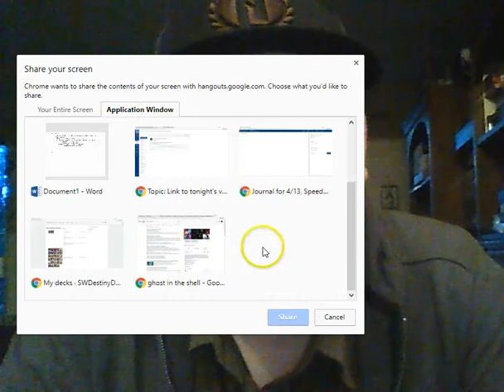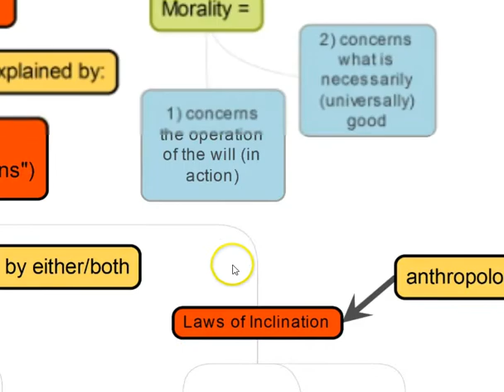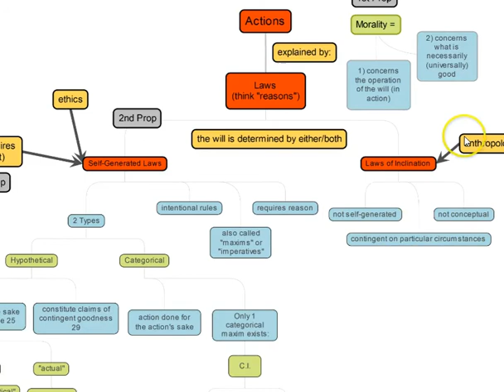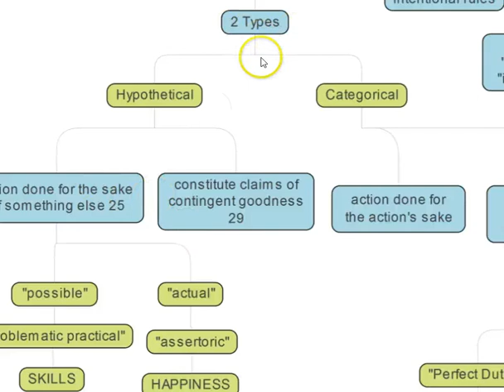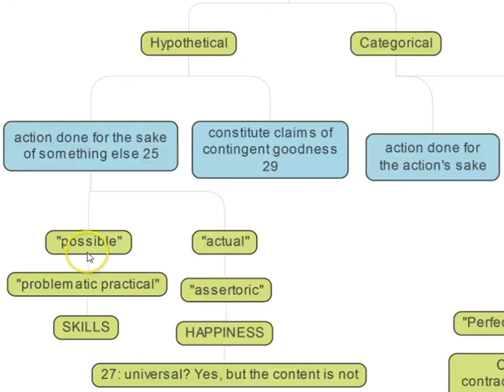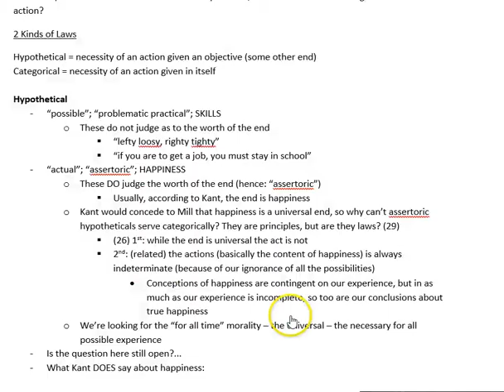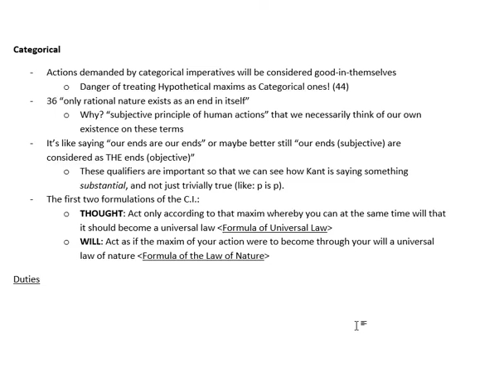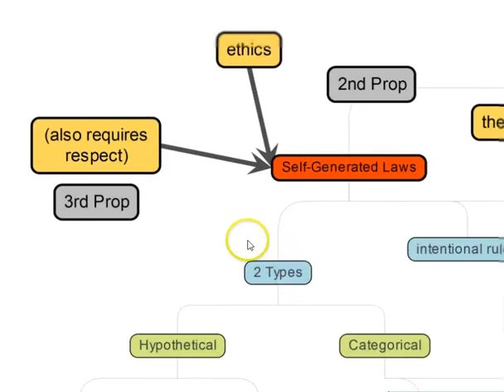April 19th Lecture